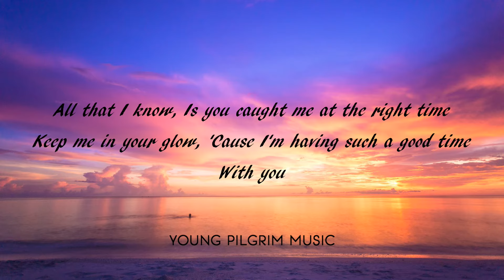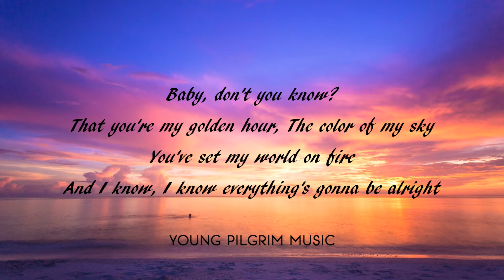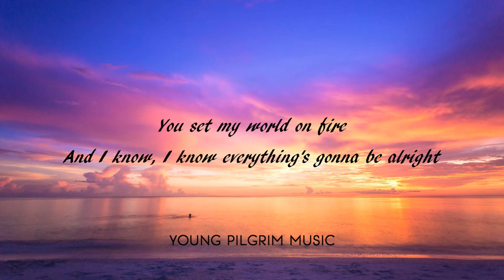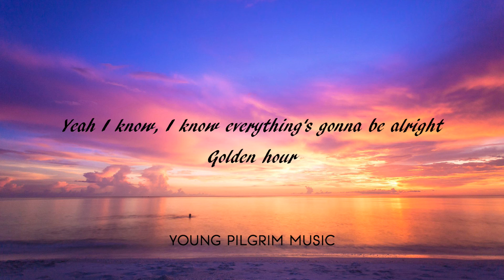Kacey Musgraves - Golden Hour (Lyrics)